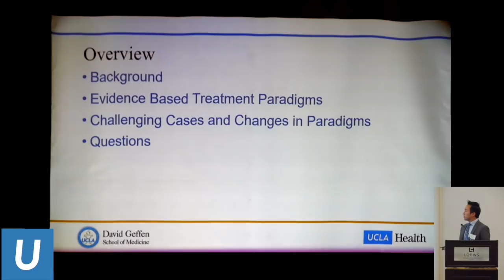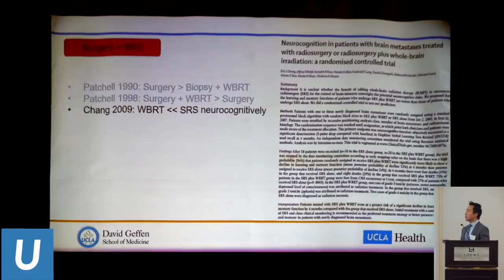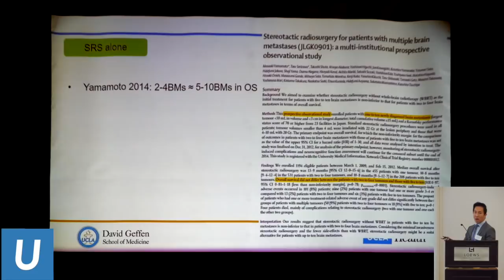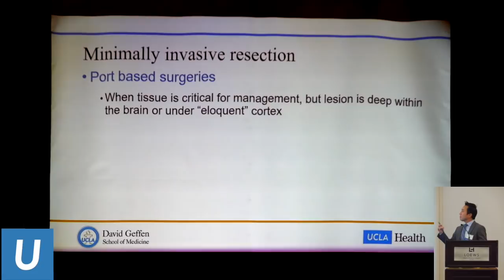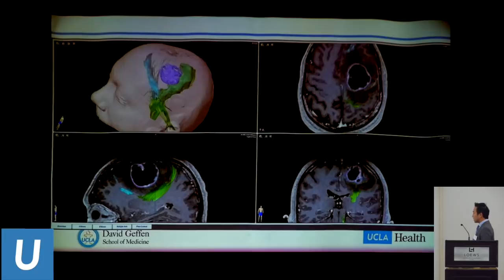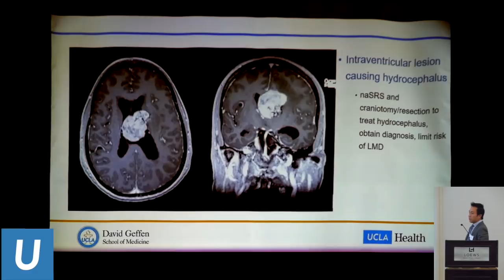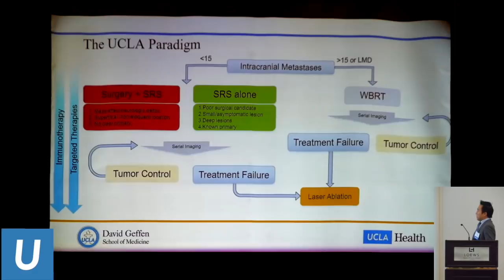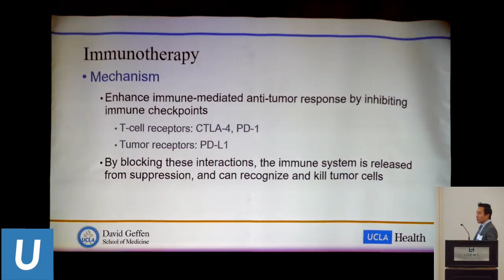Brain Metastases: Management and Challenging Cases - Won Kim, MD | UCLA Neurosurgery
Dr. Won Kim presents Brain Metastases: Management and Challenging Cases at the UCLA Neurosurgery Update 2019 on March 1-2, 2019.

UCLA Neurosurgery at the David Geffen School of Medicine at UCLA presented its second annual comprehensive update on emerging diagnostic and treatment modalities for diseases of the brain and spine, drawing upon the department's world class expertise in each sub-specialty.